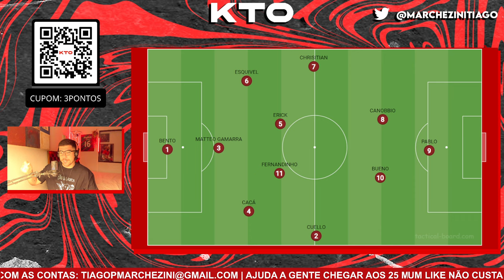análise tática: o athletico de 2024 precisa (e muito) de lucas esquivel